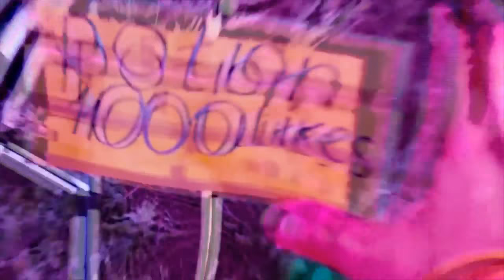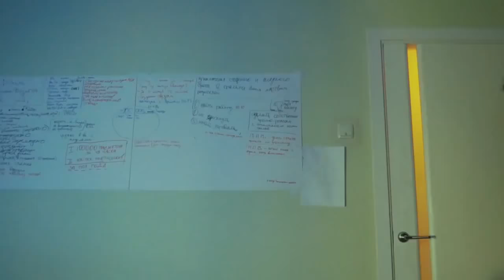Minecraft in Real Life POV MY FIRST NOOB HOUSE in Realistic Minecraft Village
🤩 THE MOST REALISTIC & EPIC EPISODE EVER 🤩
👉🏻 LINK  httpsyoutu.bekGo2Re8BSho (CHECK IT RIGHT NOW)

Minecraft in Real Life POV - Realistic Minecraft Animation (Realistic Texture Pack Minecraft RTX ON)